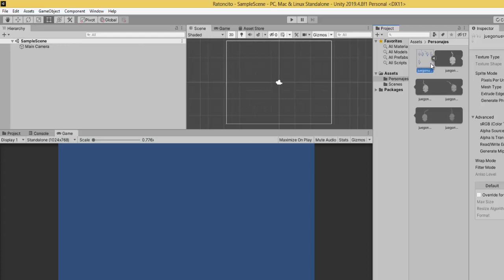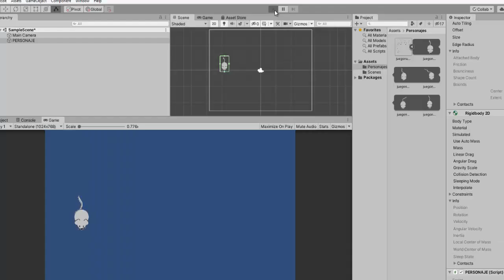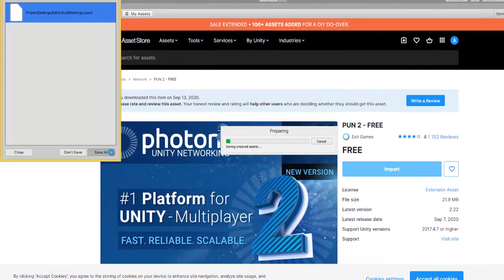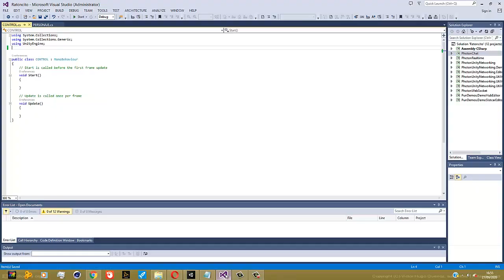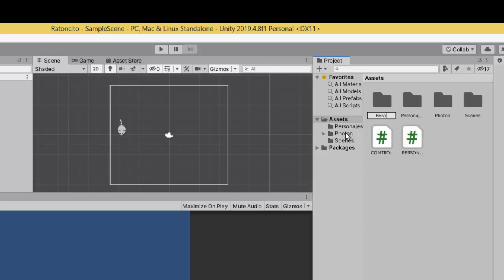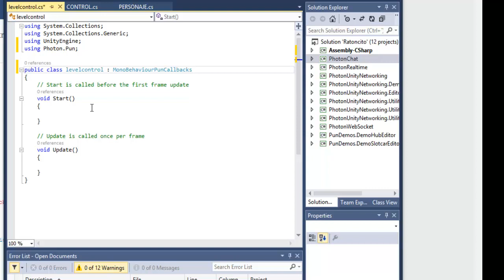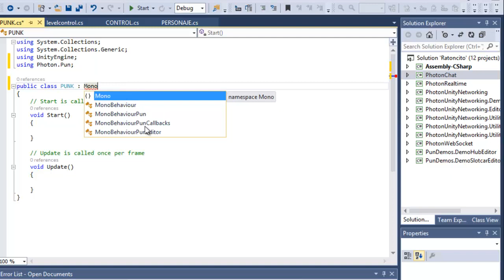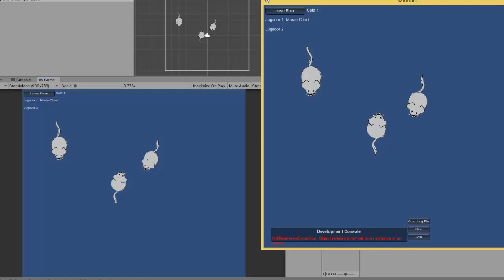Unity juego Multiplayer parte 1- Tutorial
Script del juego

Aquí vamos hacer un juego multiplayer algo facil de hacer, lo vamos hacer para PC aunque despues lo intentaremos hacer para android